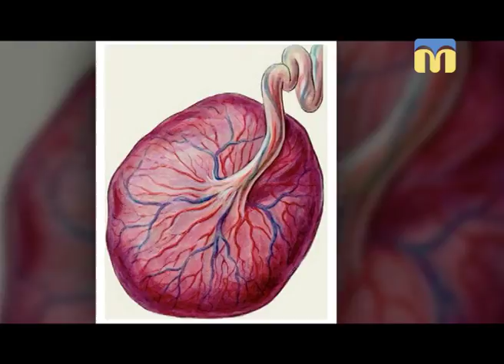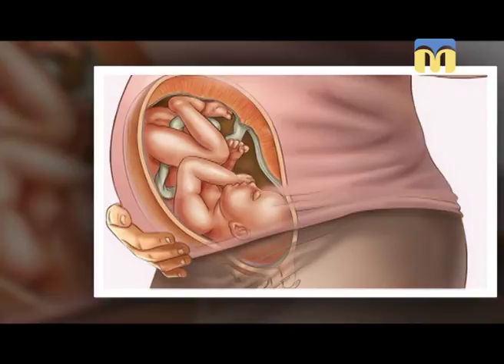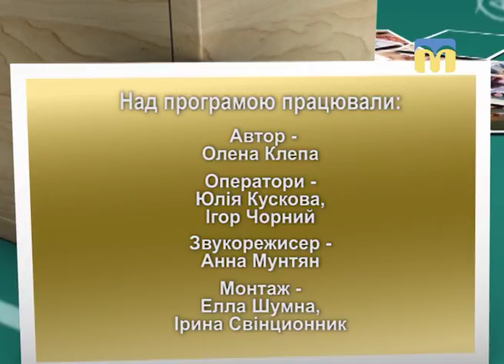Запрошуємо на навчання до “Академії батьківства”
Сьогодні в програмі:
- процес пологів;
- покращуємо апетит дитини;
- вчимо малечу контролювати свої емоції.